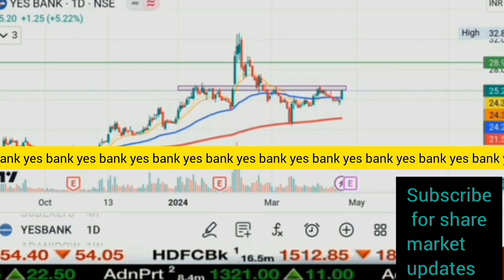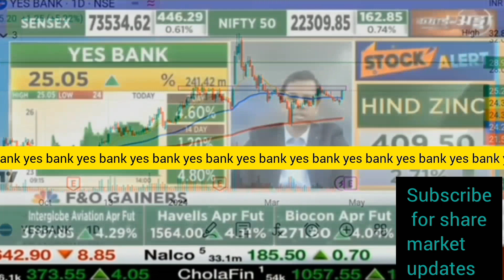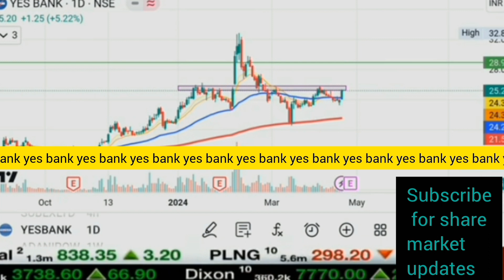yes bank latest update